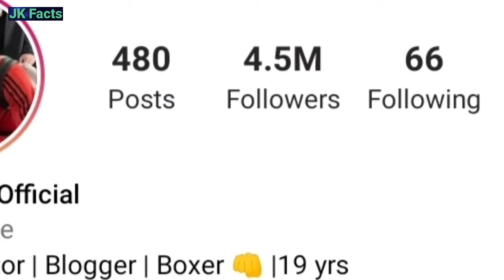Abdu Rozik|| Lifestory|| Biography|| Bigg Boss16|| Success Story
Hellow Guys My Name Is Jatin Tomar Welcome To Jk Facts Guys Aaj Ki Video Me Humne Social Media Influencer Abdu Rozik Ke Baare Me Bataya Hai Video Pasand Aaye To Like Share Comment Or Channel Ko Subscribe Jaroor Kar Lein

                                thanks

Background Music
- - - - - - - - - - - - - - - - - - - - - - - - - - - - - - Track: